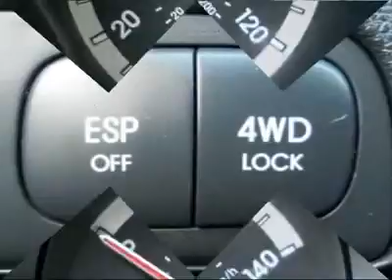2005 KIA SPORTAGE Cherry Hill, NJ 55581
2005 KIA SPORTAGE Cherry Hill, NJ
Stock #55581

Pick up this Black Cherry 2005 Kia Sportage, available today. Featuring automatic transmission, it has 78654 miles. This could be the one you've been searching for.